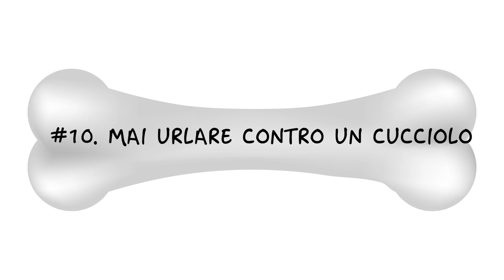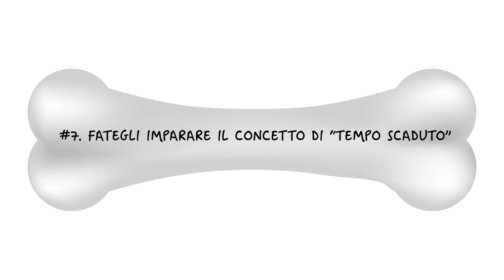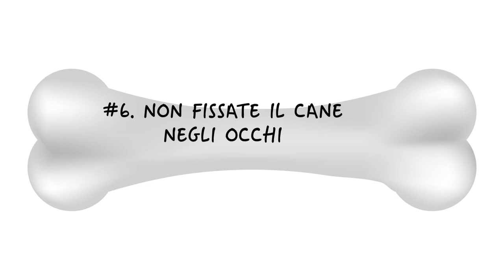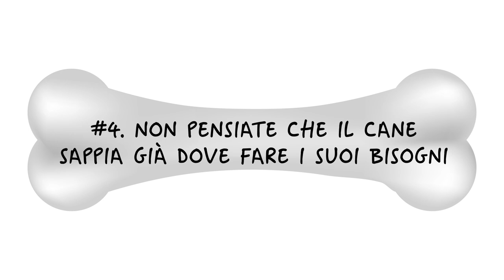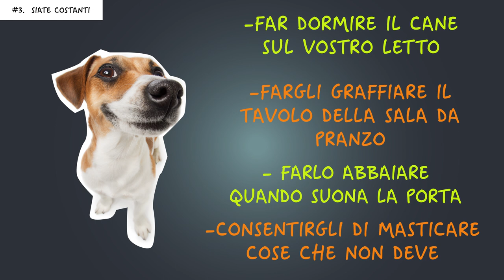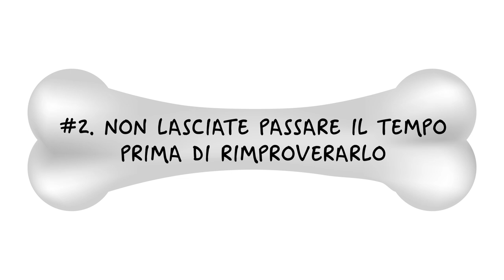10 Facili Modi Di Addestrare Un Cane Monello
Avete un cucciolo in casa? Se il vostro cagnolino è adorabile ma tra il suo abbaiare, masticare tutto quello che trova, e le varie marachelle che combina state uscendo fuori di senno, fermi lì, non c'è da disperarsi! Non tutti hanno la possibilità di ricorrere ad un addestratore professionista, però per fortuna ci sono molti modi per addestrare un cucciolo, da fare tranquillamente a casa. Per far capire al vostro cucciolo chi è che tiene il guinzaglio in mano, continuate a guardare per imparare di più sull'addestramento dei cani.
Educare un cane può essere molto difficoltoso, specie per proprietari inesperti (ma anche per quelli esperti!), perché ogni cagnolino ha sia comportamento, che personalità, innati. Ma a parte qualche marachella qua e là ogni cucciolo è un regalo in più per la famiglia, e se seguirete questi consigli si comporterà bene già entro poco tempo.

SEGNALIBRI:
Mai alzare la voce 0:49
Siate severi 1:34
Mai minacciarlo o punirlo fisicamente 2:26
Insegnare il concetto di “tempo scaduto” 3:07
Non fissate negli occhi il cane 3:56
Fate capire che non deve mordere 4:49
Non pensiate che un cane sappia dove fare i suoi bisogni 5:31
Siate costanti 6:12
Non fate passare tempo prima di rimproverarlo 7:15
Usate lo schema delle ricompense se si comporta bene 8:02

SOMMARIO:
- Se urlate, il vostro cane rischia di veder spezzato l'importante legame che ha con voi. I cani sono in sintonia con il loro padrone, quindi alzare la voce potrebbe causargli stress e renderlo molto ansioso.
- Quegli occhioni dolci da cucciolo potrebbero farvi desistere da ogni tentazione di sgridare il cane quando si comporta male. È necessario però essere severi per insegnargli a comportarsi.
- Usare le maniere forti o minacciare non è mai la migliore idea per far capire le regole di casa al vostro cane. Sono comportamenti che spingeranno il cane a perdere la sua naturale fiducia nei vostri confronti.
- La prossima volta che il cane continuerà ad abbaiare senza sosta, o che inizierà a fare il prepotente con un altro animale, vi basterà metterlo in una gabbietta, oppure in un posto per lui noioso.
- Quando si rimprovera un bambino che si è comportato male, fissarlo negli occhi è importante per sottolineare che fate sul serio. Un cane però, avverte uno sguardo fisso e prolungato come una minaccia, perciò non funziona come metodo educativo.
- Quando infatti il cucciolo gioca con altri cani e gli capita di morderne uno troppo forte, il cane che viene morso si lamenterà con guaito, e il nostro cucciolo allenterà la presa.
- Un cucciolo ha bisogno di una routine molto rigida per imparare dov'è che “si va in bagno”. Il suo sistema digerente è molto regolare, e tende di solito ad andare di corpo dai 5 ai 30 minuti dopo mangiato.
- Se ieri avete punito il cane con un tempo scaduto per il suo abbaiare troppo forte e oggi invece lasciate correre, il cane non capirà bene la lezione che state cercando di dargli e non correggerà il comportamento.
- Se tornando a casa scoprite che in vostra assenza il cagnetto ha rotto magari quel vaso antico, farete bene a non rimproverarlo. Passate già diverse ore dall'incidente, il cane non avrà idea del perché lo stiate rimproverando. I suoi comportamenti sbagliati vanno puniti nel momento in cui li commette.
- I cuccioli devono imparare come comportarsi bene e cosa si può e non si può fare. Perché capiscano che qualcosa è appropriato e permesso, è necessario ricorrere alla tecnica delle ricompense in 2 tempi.